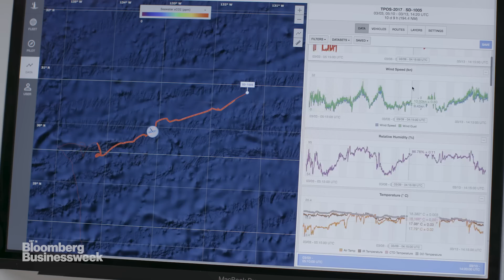The Robots Roaming the High Seas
Intelligent, indestructible and with no humans on board, these sailboats are plotting their own course through the waters of San Francisco Bay. If Richard Jenkins gets his way, soon there’ll be hundreds of them – trawling the oceans for data.

Video by Victoria Blackburne-Daniell, David Nicholson

Hello World is a Webby and Emmy-nominated video series from Bloomberg that invites the viewer to come on a journey across the globe to find the inventors, scientists and technologists shaping our future. Join journalist and best-selling author Ashlee Vance on a quest to find the freshest, weirdest tech creations and the beautiful freaks behind them.